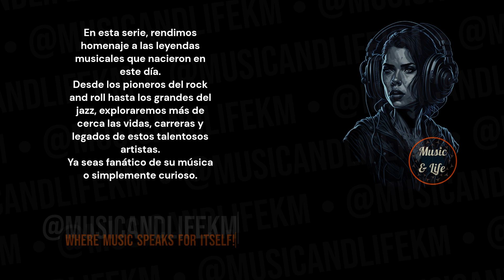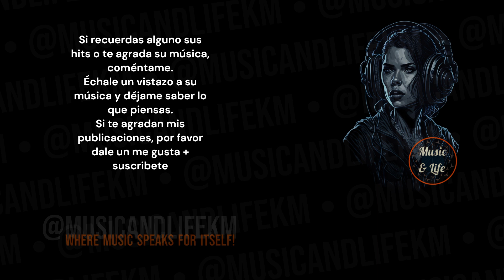ERROL BROWN Born on Nov 12 I 🎉HotChocolate ✨Yousexything 🎶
Sneak Peek:
Born in 1943, Errol Brown was a rock singer and the charismatic frontman of the band Hot Chocolate. His soulful vocals and the band's catchy tunes made Hot Chocolate a prominent presence in the music scene, especially during the 1970s and 1980s... (Check out the full video!).

Timecodes
0:00 Start
0:01 Intro (Let's get started!)
0:05 H Bday!
0:09 Errol Brown's Birthday and Profession + Short Profile
0:15 Errol Brown's Sneak Peek
0:34 Errol Brown's Main Profile
2:29 @musicandlifekm
3:09 Outro

PD.

Karlos M.